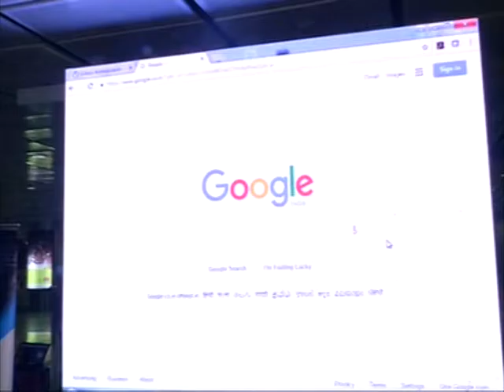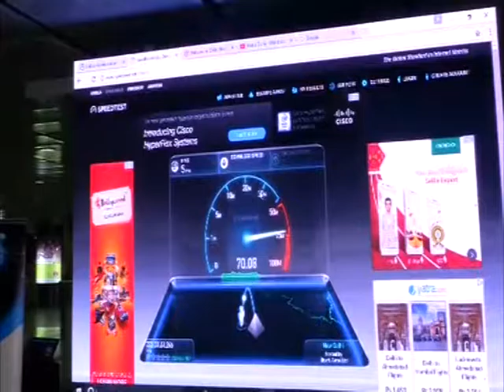Free Wi-Fi facility launched in Delhi's airport metro line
The Delhi Metro Rail Corporation launches free Wi-Fi facility for its airport line.